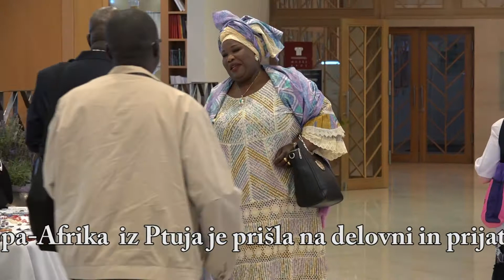Utrinki gostovanja Delegacije iz Senegala v 318. oddaji Spoznajmose.com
V rubriki Pripravljamo, tokrat predstavljamo l nekaj utrinkov z gostovanja delegacije iz Senegala. V Slovenijo je prišla na povabilo Zavoda Most povezave Evropa-Afrika, Ptuj.  v delegaciji so bili, poleg ministrice za živinorejo, še generalni sekretar ministrstva in še štirje drugi predstavniki. Namen obiska pa je bil v povezovanju slovenskih podjetij in posameznikom s področja živinoreje in kmetijstva. Nekaj časa v natrpanem urniku pa so našli tudi za prijateljske stike in spoznavanje narave in kulturnih zanimivosti naše dežele. Ves teden smo jih spremljali s kamero, pripravljamo  posebno oddajo, ki bo v celoti posvečena dejavnosti Zavoda Most povezave ... in vključuje daljši intervju z gospo ministrico.